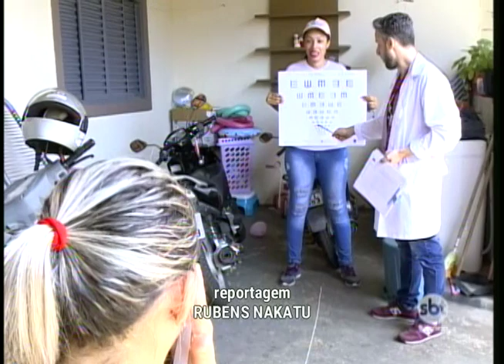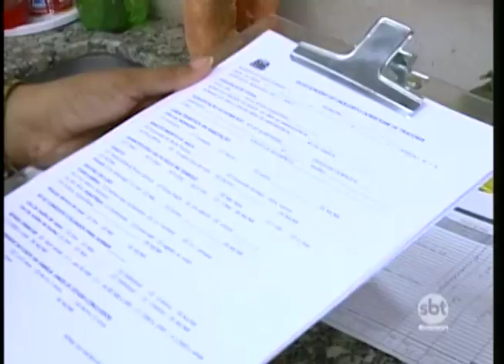Ação contra doença começou neste sábado em Prudente